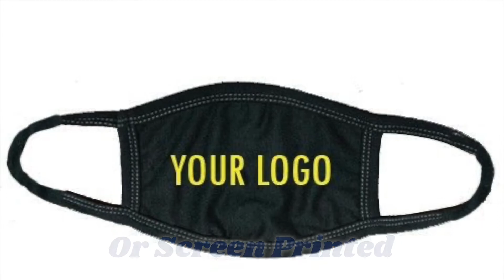Printing face masks at Artik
A quick showcase of our new custom printed face masks, promote your business while keeping everyone safe! low minimums, see all of our face masks and other products